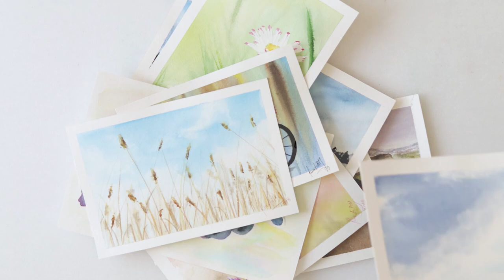Easy LOOSE watercolor CHERRIES painting in 3 + 1 steps for beginners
This is and tutorial for beginners with annotations of how to paint cherries in 3 + 1 easy steps (one step is sketching).

It is very simple and easy to follow.

If you like this video PLEASE LIKE and SUBSCRIBE to my channel because there are many more to come... also hit the notification button to make sure you do not miss it... it would mean a lot to me... :)

To paint it I used:

***Paper : Hahnemuhle watercolour book with 200gsm paper size A5

     Madder Lake Red Light, Violet, Green, Olive Green, Sepia

***Brushes: Dainayw No 4 and 8 round brush
                      Da Vinci Casaneo dagger brush No 10
                      Script brush

***Music used in the video:
      Starry Eyed Romance by Biz Baz Studio
      Glory Be by Patrick Patrikios
      The Engagement by Silent Partner

***Reference photo from Pixabay

Renata